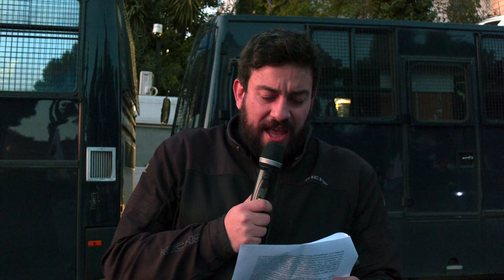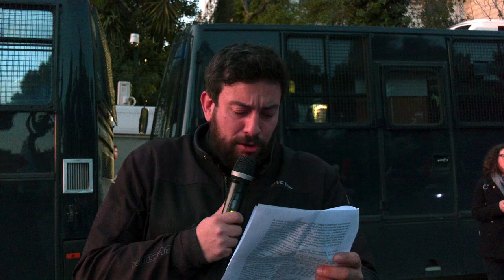Αθήνα: Χαιρετισμός του Μ. Μπεκρή στη συγκέντρωση στη γαλλική πρεσβεία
Οι Γάλλοι φοιτητές ξάπλωσαν συμβολικά στον δρόμο.

«Για τους καπιταλιστές τα κέρδη αξίζουν περισσότερο από τη ζωή μας», ανέφερε στον χαιρετισμό της Γαλλίδα φοιτήτρια από το πανεπιστήμιο της Λυών. «Εκ μέρους όλων των Γάλλων που βρίσκονται στην Αθήνα σας ευχαριστούμε», τόνισε και διαβεβαίωσε ότι ο αγώνας των εργαζομένων είναι κοινός.

Ακολούθως, Γάλλοι φοιτητές συνοδευόμενοι από Έλληνες εργαζόμενους τραγούδησαν τη «Διεθνή» μπροστά στη γαλλική πρεσβεία. Ξεκίνησαν να την τραγουδούν στη γλώσσα τους οι Γάλλοι φοιτητές και ακολούθησαν στα ελληνικά οι Έλληνες.

«Λέμε στα αδέρφια μας στη Γαλλία: Ο αγώνας σας έχει ήδη γράψει ιστορία», υπογράμμισε ο Μάρκος Μπεκρής, πρόεδρος του Εργατικού Κέντρου Πειραιά και του Σωματείου ΕΝΕΔΕΠ. «Είμαστε η τάξη που παράγει τον πλούτο. Είμαστε η τάξη που τραβάει μπροστά την κοινωνία. Και οι αγώνες των εργατών της Γαλλίας σήμερα τραβάνε μπροστά ολόκληρη την εργατική τάξη. Η εργατική τάξη της Ελλάδας ήταν, είναι και θα είναι στο πλευρό σας», υπογράμμισε.

«Σήμερα δεν θα μπορούσαν οι φοιτητές να λείψουν από την κινητοποίηση αυτή», επισήμανε η Ασημίνα Γιαννείου, πρόεδρος του Φοιτητικού Συλλόγου Αρχιτεκτονικής και μίλησε για τη συμμετοχή των νέων, μαθητών και φοιτητών στον απεργιακό αγώνα, δίνοντας την υπόσχεση στους γονείς και τους παππούδες τους πως τα δικαιώματα που κέρδισαν με τον αγώνα τους θα παλέψουν για να τα κρατήσουν.